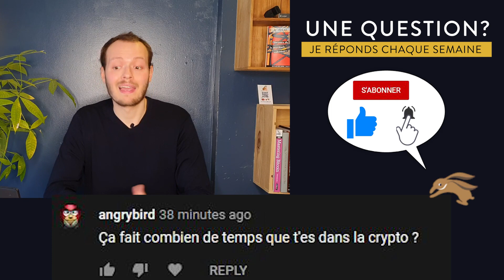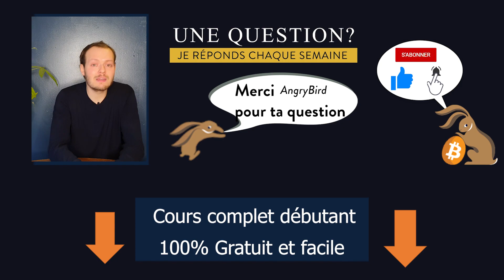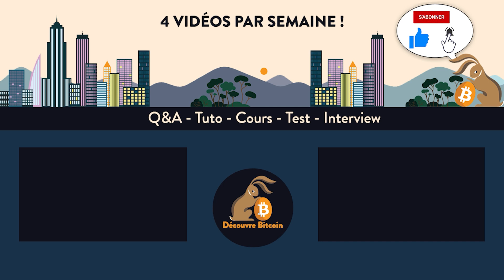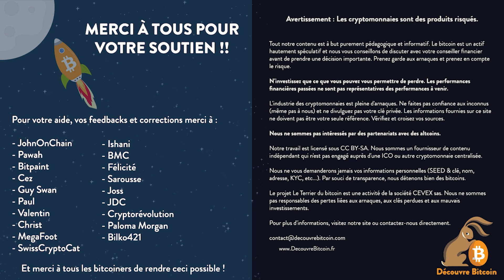Bitcoin Q&A N°29 - Depuis quand suis-je dans l'industrie ? Mon aventure Crypto.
Ton Plan Epargne Bitcoin 💰 ? Economise 0.25% de frais sur Stackinsat avec ce lien ➡️

Aide le projet à grandir:
5 min de ton temps ?

Tout notre contenu est à but purement pédagogique et informatif. Le bitcoin est un actif hautement spéculatif et nous conseillons de discuter avec votre conseiller financier avant de prendre une décision importante. Prenez garde aux arnaques et prenez en compte le risque. N'investissez que ce que vous pouvez vous permettre de perdre. Les performances financières passées ne sont pas représentatives des performances à venir. L'industrie des cryptomonnaies est pleine d'arnaques. Ne faites pas confiance aux inconnus (même pas à nous) et ne divulguez pas votre clé privée. Les informations fournies sur ce site ne doivent pas être votre seule référence. Vérifiez et croisez vos sources. Nous ne sommes pas intéressés dans des partenariats avec des altcoins. Nous sommes un fournisseur de contenu indépendant qui n'est pas engagé auprès d'une ICO ou autre cryptomonnaie centralisée. Nous ne demanderons jamais vos informations personnelles (SEED & clé, nom, adresse, KYC, etc...). Par souci de transparence, nous détenons bien des bitcoins. Le projet Le Terrier du bitcoin est une activité de la société CEVEX sas. Nous ne sommes pas responsables des pertes liées aux arnaques, aux clés perdues et aux mauvais investissements.